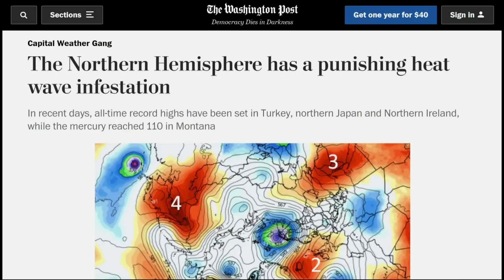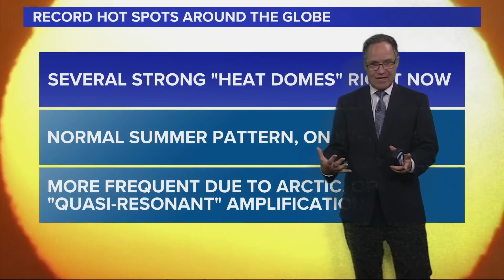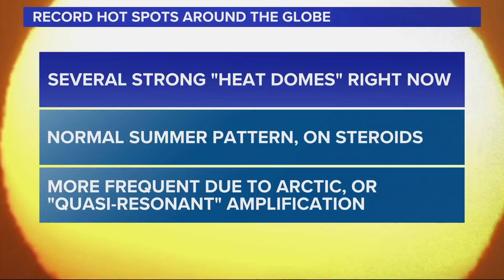Multiple heat domes are forming across northern hemisphere. Is there really an "infestation"?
A high-pressure “heat dome” caused the Northwest’s extreme heat wave, and right now there are several of them forming in the northern hemisphere. Are we "infested" with heat waves as a Washington Post headline claims? Matt Zaffino digs into the science.